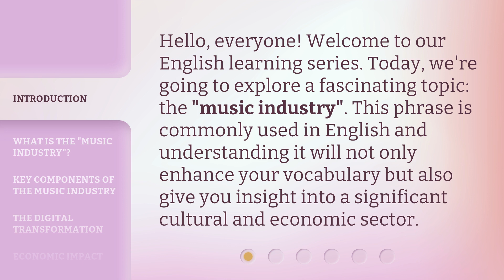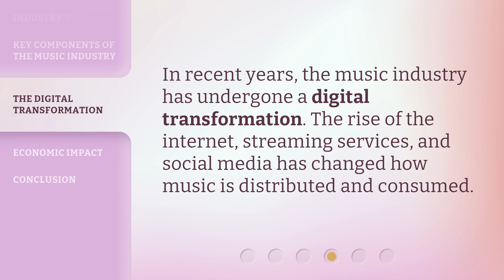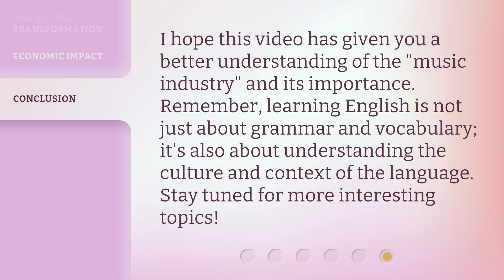Understanding the "Music Industry": A Guide for English Learners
Unlocking the Beat: A Guide to the Music Industry for English Learners • Embark on a captivating journey through the intricacies of the music industry, tailored for English learners. From record labels to royalties, this comprehensive guide will equip you with the knowledge needed to navigate the rhythm of this fascinating world.

00:00 • Introduction - Understanding the "Music Industry": A Guide for English Learners
00:31 • What is the "Music Industry"?
00:57 • Key Components of the Music Industry
01:38 • The Digital Transformation
01:54 • Economic Impact